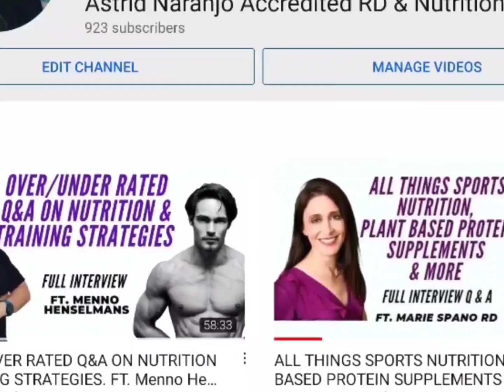How satiating is protein? is more better? Part 1. Ft. Alan Aragon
This is a 2-part video⁣ interview where I sat with Alan Aragon and discussed all things protein,  great questions, great answers!!!

TIMESTAMPS

00:01 Intro ⁣⁣

01:20 What was the driver for you to write this protein book? Why protein and not carbs or fats or fiber? 🤣😀⁣⁣⁣

03:56 How satiating is protein ?⁣

08:25 Whats more satiating protein or fiber?⁣⁣⁣

SOME OF THE THINGS I USE FOR MYSELF

✔Sign up to Research Bites

Sick of feeling confused about nutrition? Sick of the contradictions? Let’s get rid of that confusion, let’ get that control back and let’s all get informed! SIGN UP

✔Are you looking for discounted Evidence-based supplements? I partnered up with LEGION athletics, cause as a Dietitian I have struggled to find a company I trust & that I could recommend with confidence. Their products are AMAZING.

@antidiet_dietitian ( English)
@tucoach.nutricional ( Spanish)

👉check my website Astrid-dietitian.com